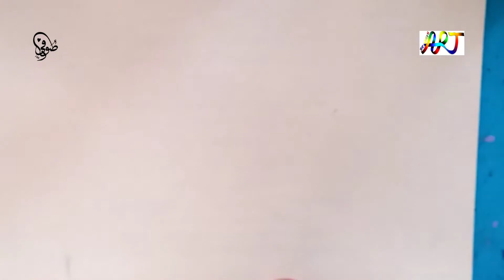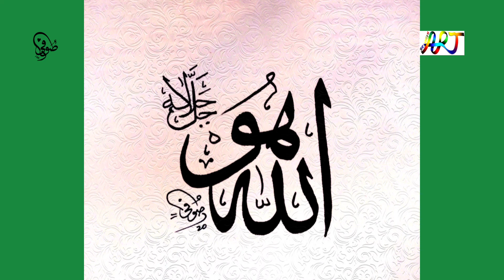Hand written Calligraphy|Arabic Calligraphy|Learn arabic calligraphy|BY SUFI ARTIST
salaam.  welcome to the world of art.  today our calligraphical work is hand written allah ho calligraphy ink qalam on art card by sufi artist.